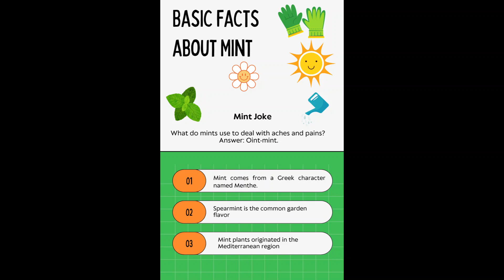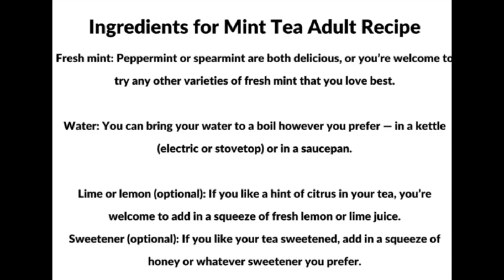Broadmoor Botanical Creation Activity Virtual Tour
Broadmoor Food Forest Virtual Tour